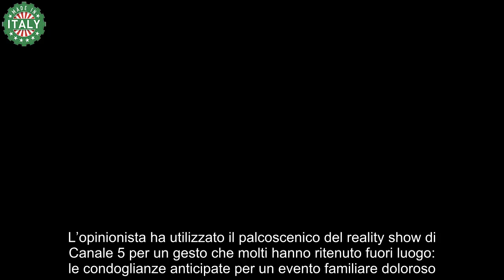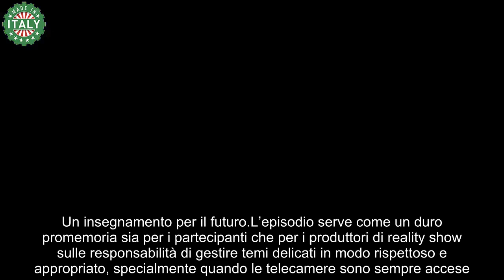Polemica al Grande Fratello le condoglianze “anticipate” di Beatrice Luzzi dividono il pubblico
Durante la più recente puntata di “Grande Fratello”, trasmessa il 28 settembre 2024, Beatrice Luzzi ha scatenato una serie di polemiche. L’opinionista ha utilizzato il palcoscenico del reality show di Canale 5 per un gesto che molti hanno ritenuto fuori luogo: le condoglianze anticipate per un evento familiare doloroso.